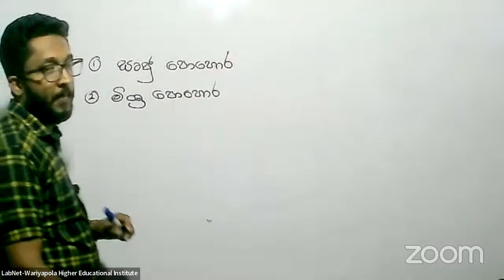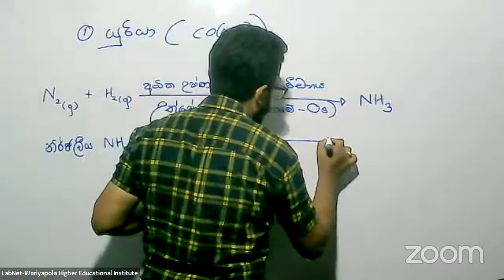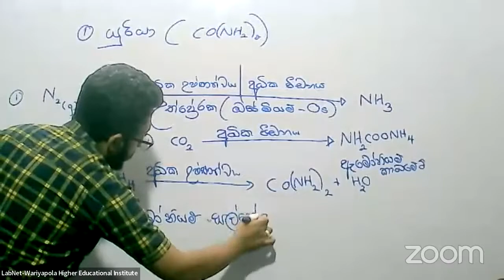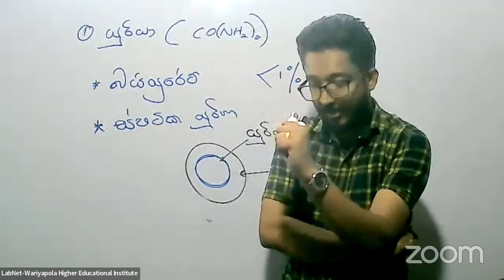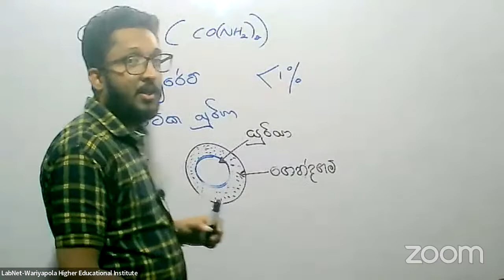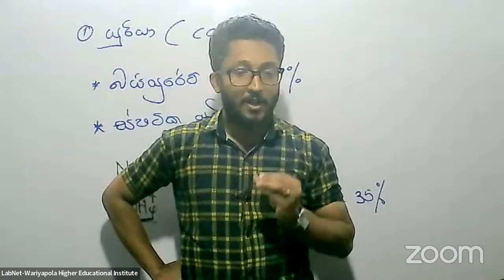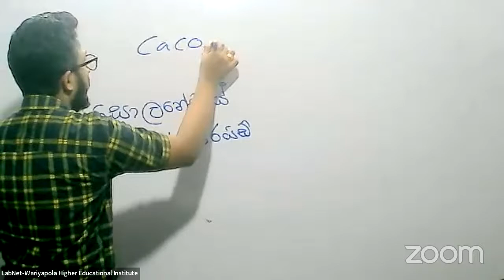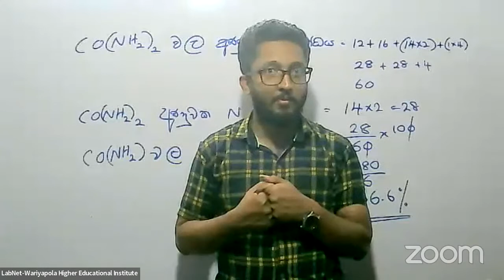Plant Nutrition Episode 7